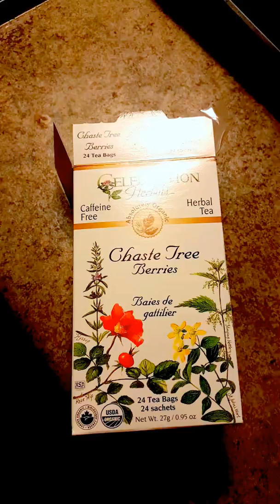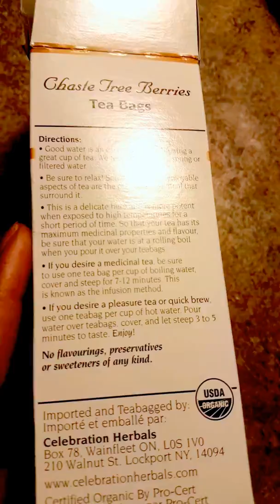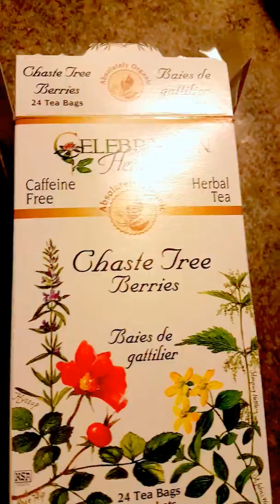Chaste tree berries herb tea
I bought this chaste tree berries tea from Amazon first time trying this and it helps if you have issues like fibroids and so. if you like to order there are more product to choose from this is the link. 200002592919.fbo.foreverliving.com